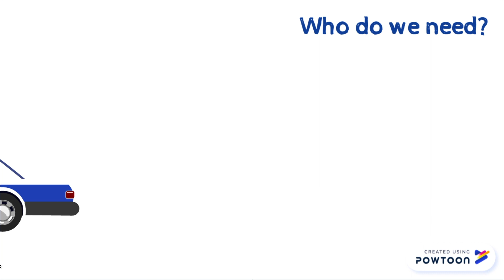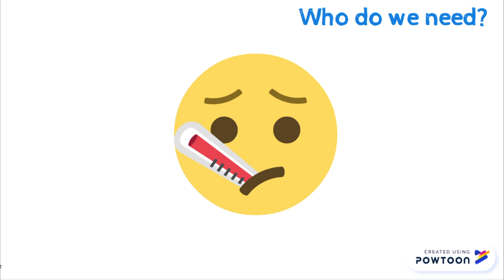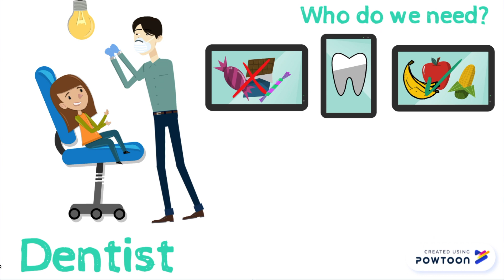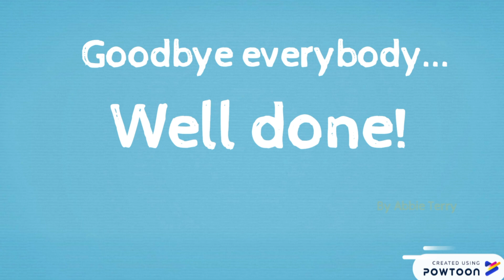Learn About Professions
Video teaches the vocabulary: Firefighter, police officer, doctor, pilot, farmer, teacher, dentist, chef. Game in the second half of video tests knowledge of this vocab.